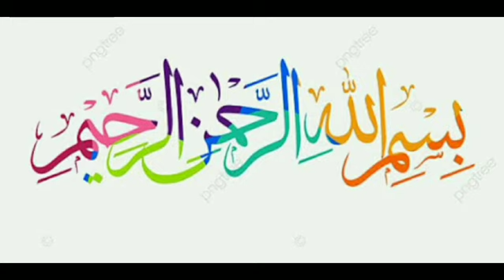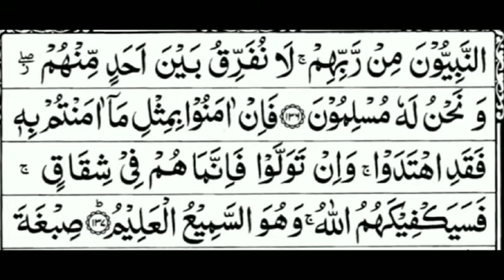Urdu translation Sureh Baqarah ||Ayat No 133 - 137 || Tarjuma ul QURAN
TARJUMA UL QURAN

tarjumatulquran
surehbaqrah
quran